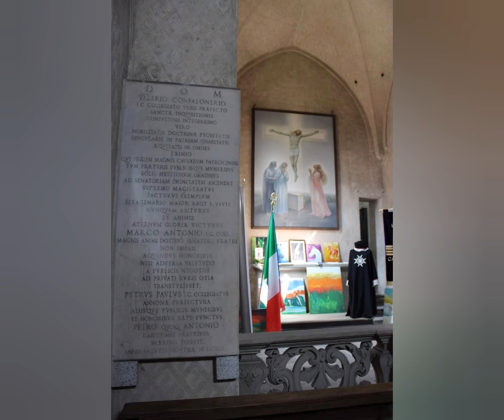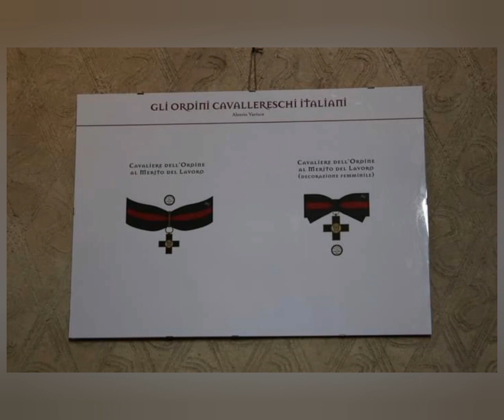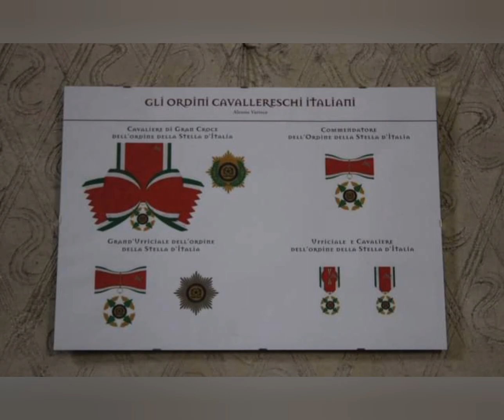TRISUFF. PROF. ALESSIO VARISCO - MOSTRA SULLA FALERISTICA ITALIANA E UNIFORMOLOGIA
A cura dell'Unci Monza Brianza